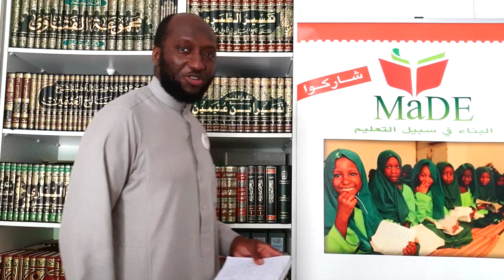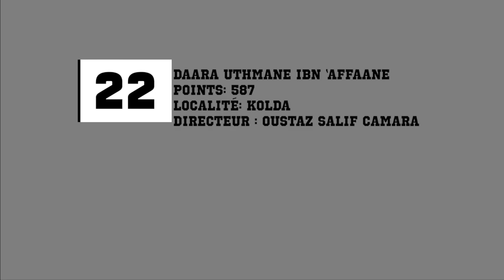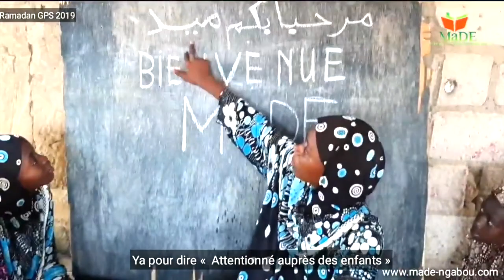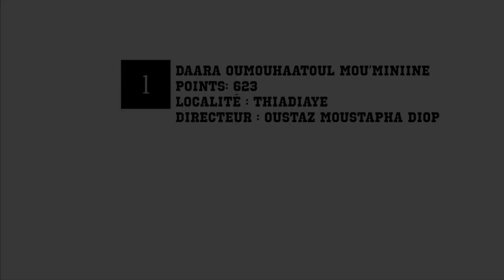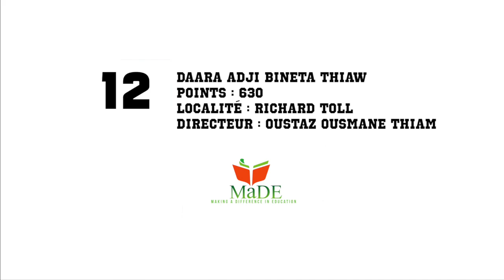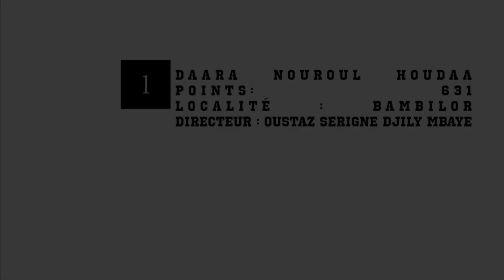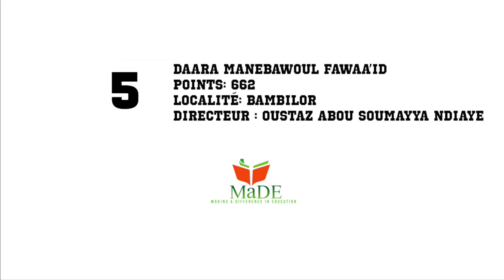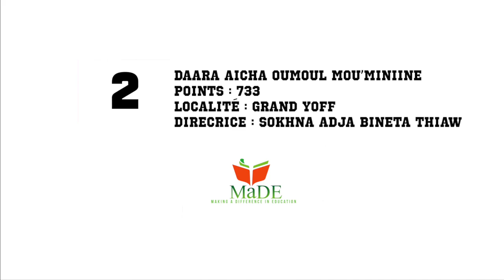MaDE - TOP 25 💓 IFTAR DAARAS SENEGAL - RAMADAN GPS 2019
💓Concours Iftar Ramadan 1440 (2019) entre 56 Madrassas du Sénégal.
104 membres de l’association ont visualisé et noté chaque vidéo de iftar selon les critères suivants :
1 - La présentation générale des plats
2 - La garniture des plats servis
3 - L'organisation et la disposition des groupes d'enfants ainsi que les critères de bienséance pendant le repas.
4 - L'expression et l'épanouissement des enfants (satisfaction, remerciements, invocations...)
5 - Constat d'une exception par rapport aux autres Daaras
Voici le tableau des 25 Madrassas admises. Ces 25 premiers seront récompensés pendant ce Ramadan 1441.
L’association continuera d’accompagner toutes les Madrassas partenaires pour améliorer le bien-être des enfants et des enseignants du Coran.

 « En chaque enfant sommeille une graine de science et d’espoir »

L'éducation est un droit pour chaque enfant. C'est aussi un moyen de lutter contre l'exclusion et les conditions de vie fragiles.

"MaDE" a le projet de soutenir des structures qui accueillent des enfants vulnérables. Nous voulons aider les enfants en difficulté à avoir une place dans la société, à ne plus souffrir de la faim, à être suivi médicalement et à aller à l'école.

Ensemble, partageons un peu de ce que nous avons avec eux, pour améliorer leur quotidien